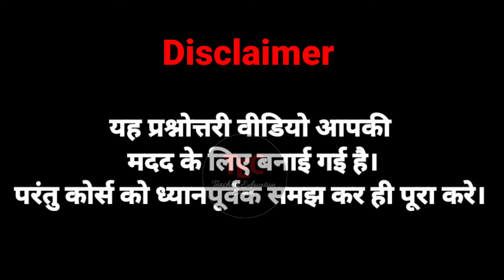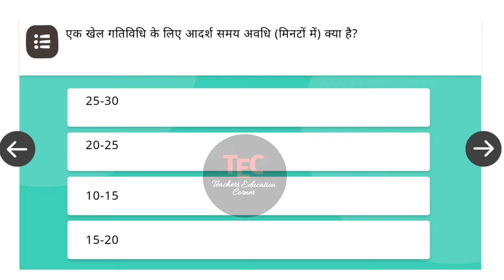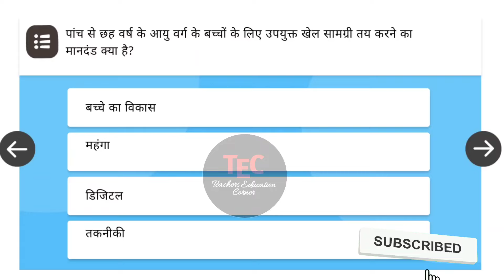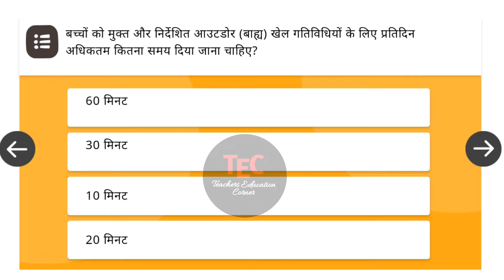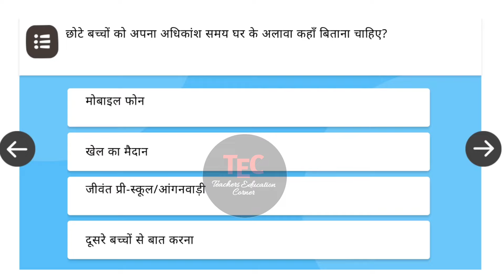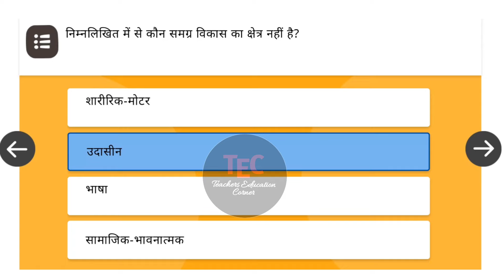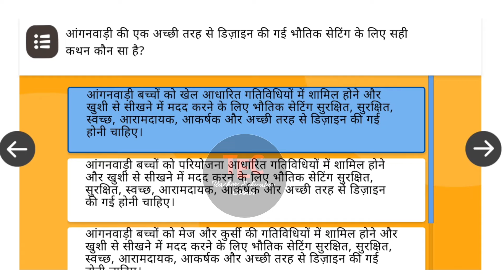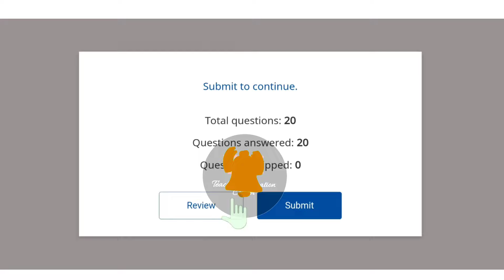Nishtha 4.0 module 2 answers| Khel aadharit sikhane ke parivesh ka niyojan prashnottari|ECCE Nishtha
खेल आधारित सीखने के परिवेश का नियोजन प्रश्नोत्तरी | Khel aadharit sikhane ke parivesh ka niyojan prashnottari

Queries Covered:
निष्ठा प्रशिक्षण 4.0 कोर्स
nishtha 4.0 module 2 answers
nishtha ecce course 2 answer key
nishtha 4.0 course 2
nishtha 4.0 ecce course 2 answers
ecce nishtha 4.0 question answer
ecce nishtha question answer
ecce nishtha 4.0 module 2 answers
nishtha 4.0 ecce
nishtha 4.0 course link
nishtha 4.0 training
खेल आधारित सीखने के परिवेश का नियोजन
Khel aadharit sikhane ke parivesh ka niyojan prashnottari
Khel aadharit sikhne ke parivesh ka niyojan
Khel aadharit sikhane ke parivesh ki prashnotari
ecce nishtha 4.0 course 2 answers
nishtha ecce course 2 answers
nishtha 4.0 course 2 answers
nishtha 4.0 prashn uttar
nishtha 4.0 prashnottari
nishtha 4.0 ke prashn uttar
निष्ठा 4.0 प्रश्नोत्तरी